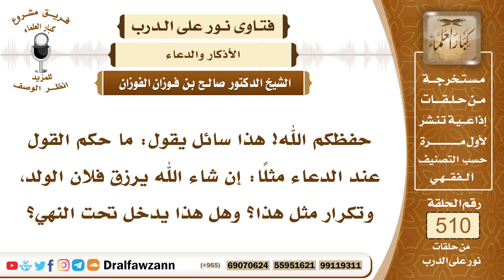7698- حكم تعليق الدعاء بالمشيئة - الشيخ صالح الفوزان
"7698- حفظكم الله! هذا سائل يقول: ما حكم القول عند الدعاء مثلًا: إن شاء الله يرزق فلان الولد، وتكرار مثل هذا؟ وهل هذا يدخل تحت النهي؟
الجواب: الجواب: الدعاء لا تدخل فيه كلمة إن شاء الله؛ لأن النبي ﷺ نهى عن ذلك، قال: «لا يقل أحدكم: اللهم اغفر لي إن شئت، اللهم ا رحمني إن شئت، فليعزم المسألة، فإن الله لا مكره له»، فلا يأتي بالمشيئة أو يعلق على المشيئة؛ لأن الله جل وعلا لا مكره له، ويعطي عطاء جزيلًا، ولا ينقص ذلك مما عنده، ويفرح بسؤال عباده، ويفرح بإلحاح عبده ودعائه له، بخلاف المخلوق فإنه يتبرم، ويكره سؤال السائل، هذا في المخلوق، أما في الله جل وعلا، فإنه كريم جواد، غني لا ينفد ما عنده سبحانه، وهو يحب السائلين، يحب الذين يلحون في السؤال؛ لأن هذا عبادة لله عز وجل، وهو كريم رحيم سبحانه وتعالى.
السيرة الذاتية:
للاشتراك في قناة الشيخ صالح الفوزان

14_ الشيخ محمد أمين الشنقيطي
يتيوب

15_سماحة المفتي عبد العزيز آل الشيخ
 يوتيوب

رئيس الفريق
لمشروع كبار العلماء